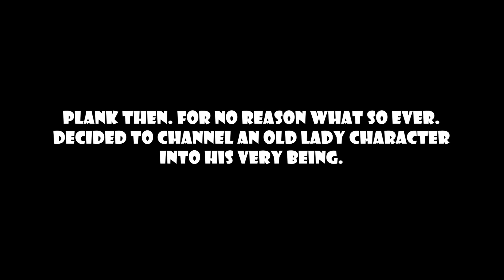This Gunman VR Game just hit an all time peak of Realism..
Today i hunt down the man responsible for stealing my daughter in EP 1. Time to detroy this guys WHOLE BUILDING...LEGO!!

Unlike alot of videos i have seen on this game.. I will actually tell you how to get it. It's a Half Life Alyx mod you can download from the steam workshop. It's called "Gunman Contracts" :)

This Gunman VR Game Is Hyper Realistic..